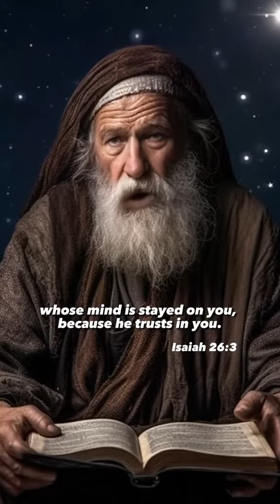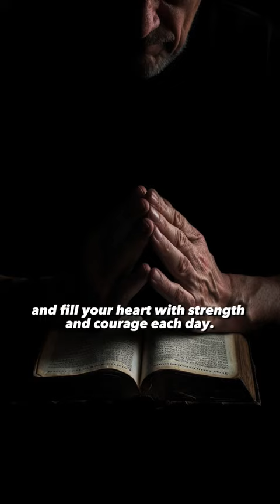Six Bible verses to read before you sleeping 🛌